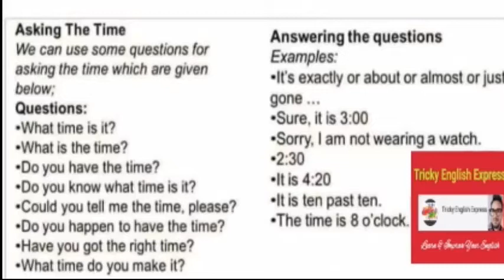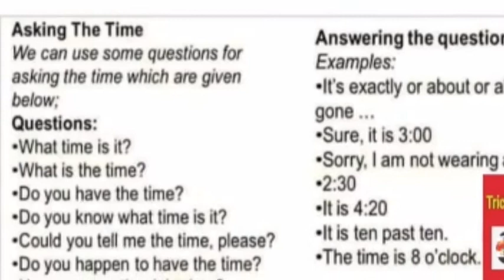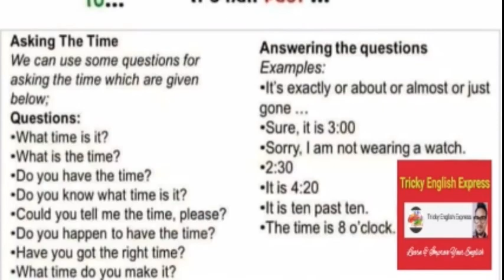How to Say the time in English |Learn telling the Time| How to tell the time/Time By Ravi Singh 💯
There are two common ways of telling the time.

1) Say the hour first and then the minutes. (Hour + Minutes)

6:25 - It's six twenty-five
8:05 - It's eight O-five (the O is said like the letter O)
9:11 - It's nine eleven
2:34 - It's two thirty-four

2) Say the minutes first and then the hour.  (Minutes + PAST / TO + Hour)

For minutes 1-30 we use PAST after the minutes.

For minutes 31-59 we use TO after the minutes.

2:35 - It's twenty-five to three
11:20 - It's twenty past eleven
4:18 - It's eighteen past four
8:51 - It's nine to nine
2:59 - It's one to three

When it is 15 minutes past the hour we normally say: (a) quarter past

7:15 - It's (a) quarter past seven
When it is 15 minutes before the hour we normally say: a quarter to

12:45 - It's (a) quarter to one
WhAsking for the Time
The common question forms we use to ask for the time right now are:

What is the time?
A more polite way to ask for the time, especially from a stranger is:

Could you tell me the time please?
The common question forms we use to ask at what time a specific event will happen are:

What time...?

When...?